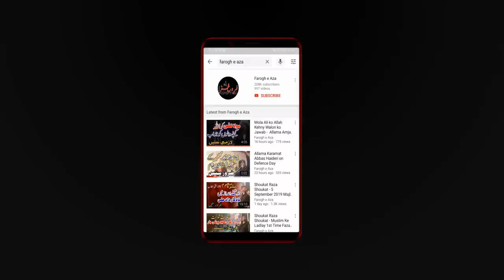Agar Hum pe Parcha Karwana hy to Karwao Allama Zaigham Abbas Mujtabai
Allama Zaigham Abbas Mujtabai apna aqeeda khul ke bataty howy
This is exclusive content of Farogh  e Aza